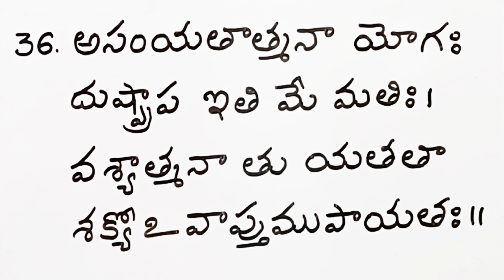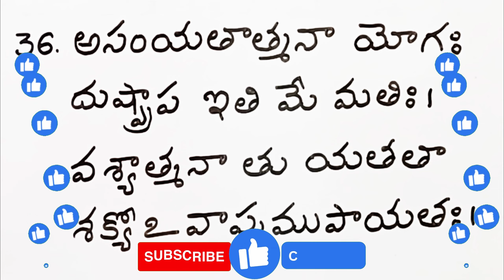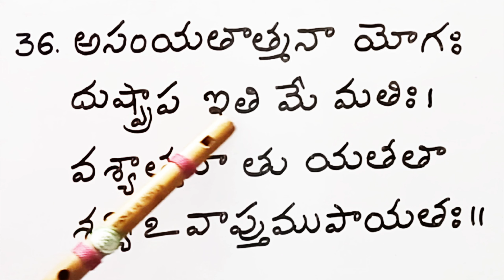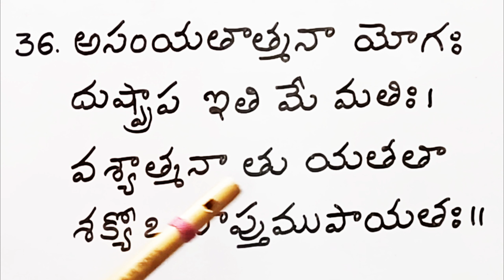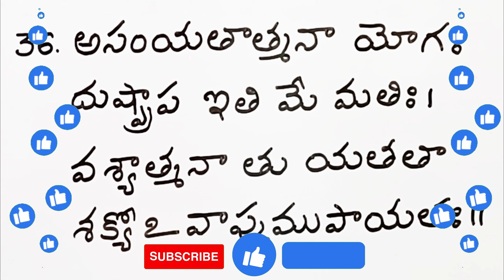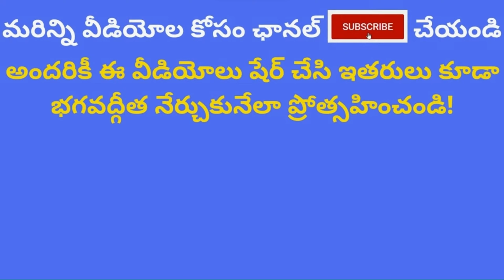Bhagavad Gita Chanting Classes| Chapter 6 Verse 36 Athma Samyama Yoga | Indukuri Sarada learn slokas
"Bhagavad Gita తెలుగు"  కుటుంబానికి మీకు స్వాగతం.ఈ ఛానెల్ లో ఉన్న వీడియోల సహాయంతో ఎవరైనా సొంతంగా భగవద్గీత శ్లోకాలు సులువుగా నేర్చుకోవచ్చు. భగవద్గీత శ్లోకాలు నేర్చుకోవాలి అని మీకు తపన ఉంటే మీరు ఒక మంచి ఛానెల్ కి వచ్చారు అని నమ్మకంగా చెప్పగలము. పట్టుదలతో స్వప్రయత్నంతో ఒక 40-50 శ్లోకాలు ఈ ఛానెల్ లోని వీడియోల సహాయంతో మీరు నేర్చుకుంటే తరువాత మీకు మీరే చాలా సులభంగా నేర్చుకోగలరు. ఈ వీడియోలు కేవలం శ్లోకాలు కంఠస్థం చేయడానికి ఉపయోగకరంగా ఉంటాయి. భావం కోసం గొప్ప గొప్ప గురువులు రచించిన గీతా భాష్యం యొక్క సహాయం తీసుకుని తీరాలి!
                        ఒక్కో శ్లోకానికి ఒక వీడియో చేస్తున్నాము. మీకు ఈ క్రింద ఇచ్చిన ప్లేలిస్టు లింకుల సహాయంతో మీకు కావాల్సిన అధ్యాయంలో అన్ని శ్లోకాల వీడియోలు వరుసగా వస్తాయి! ఒక్కో శ్లోకం కోసం విడివిడిగా వెతకాల్సిన అవసరం లేదు! 🕉️🕉️🕉️.  మీకు ఏదైనా శ్లోకం దొరకకపోయినా, ఎలా వెతకాలో తెలియక పోయినా కామెంట్ చేయండి. మేము మీకు ఆ శ్లోకం వీడియో  లింక్ పంపిస్తాము.

About:
My name is Indukuri Sarada. I have been teaching Bhagavad Gita chanting for 10 years. I started this Bhagavad Gita తెలుగు YouTube channel to help people who want to self learn Chanting of Bhagavad Gita Slokas from the comfort of their home. With the help of these Telugu video classes, anyone can easily learn and remember one sloka within a few minutes. Even newbies can follow these lessons and self-learn. You may feel it a bit hard to learn initially. We highly recommend you to be patient and give some time till you learn a few slokas, after which you will get adopted to the method of learning. If you have any questions about finding a video related to a particular Sloka, don't hesitate to drop a comment and we will reply with the link as soon as possible.

Searching Tips:
To find a video related to a particular Sloka you need to type Chapter number and Sloka number in the Youtube search box like below
Indukuri Sarada Chapter _ Verse _ (Example Indukuri Sarada Chapter 6 Verse 36)
Indukuri Sarada Chapter.Verse (Example Indukuri Sarada 6.36)
Sloka#6_36
Bhagavad Gita Telugu lesssons
Bhagavath Gita Telugu Classes
Bhagavath Geetha Telugu Tutions
Learn Bhagavad Gita Chapter 6 Athma Samyama Yoga Chanting in Telugu
Learn Bhagavad Gita 6th Chapter Atma Samyama Yogam Chanting in Telugu
Athma Samyama Yoga Chapter  6 Verse 36
Athma Samyama Yogam adhyayam  6 slokam 36
Bhagavad Gita Verse 6.36
Bhagavad Gita Verse Athma Samyama Yoga 6.36
భగవద్గీత 6వ అధ్యాయం ఆత్మ సంయమ యోగం 36వ శ్లోకం
భగవద్గీత ఆత్మ సంయమ యోగం శ్లోకం: 6.36

6.36 Learn Bhagavad Gita Chapter 6 Athma Samyama Yoga Chanting in telugu by Indukuri Sarada Easy to learn Slokas Verse 36 Verse 6.36 Adhyayam 6 Sloka 36